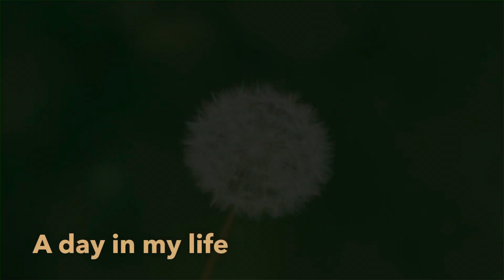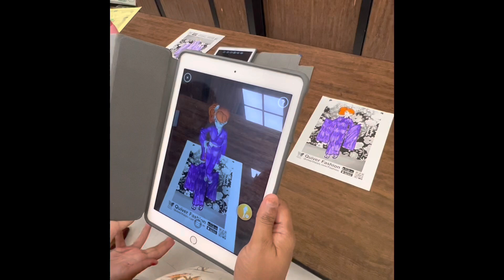A day in my life